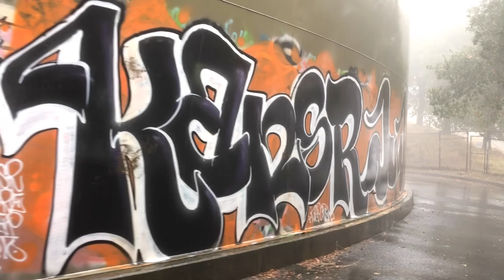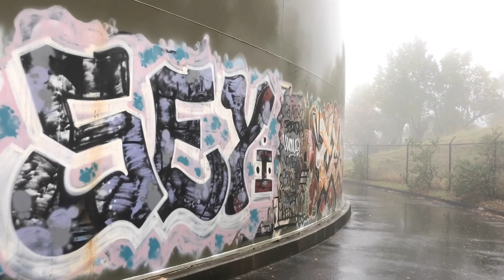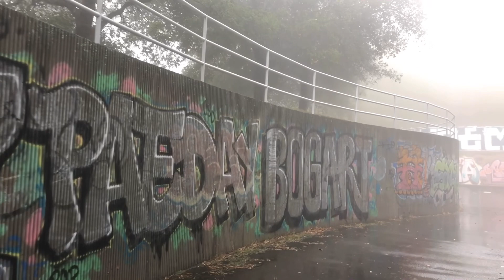The Water Towers | Hiking in the Rain | ASMR